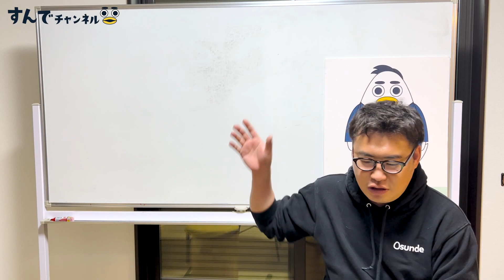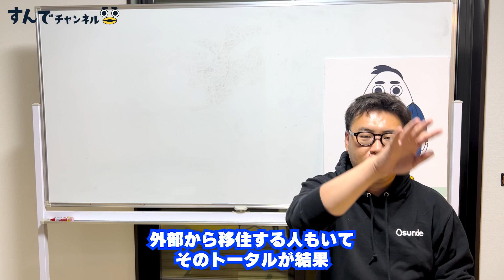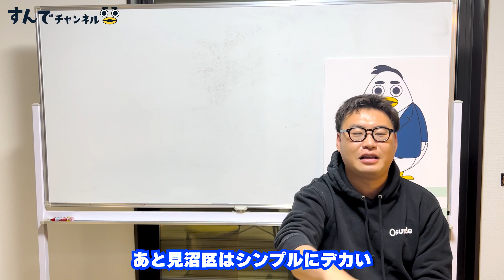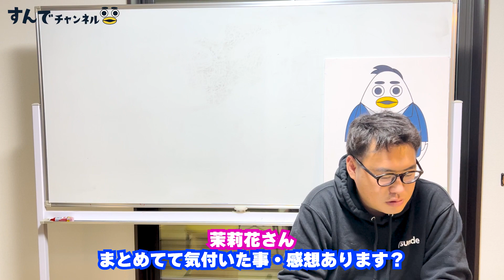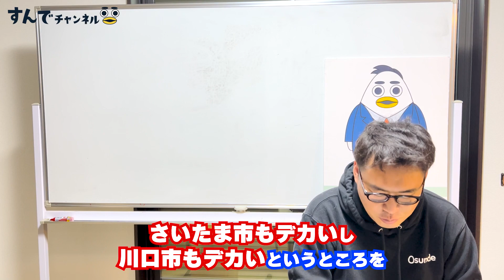さいたま市の人口増加について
2020年から2023年5月までの人口増加はどのくらいなのか？
なぜこの区は多いのか？
皆様の考察もコメント欄にお寄せ下さい！